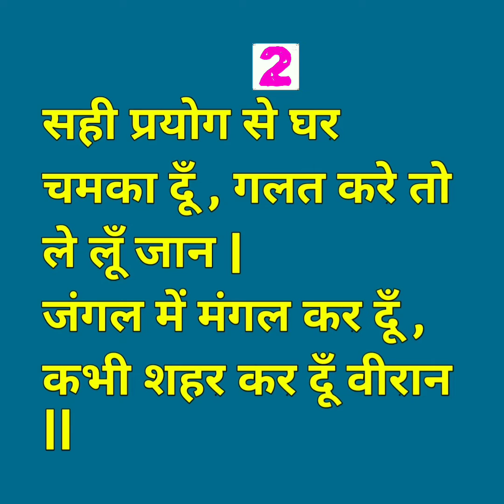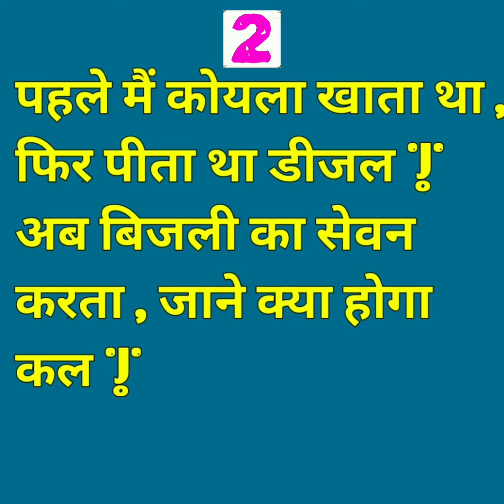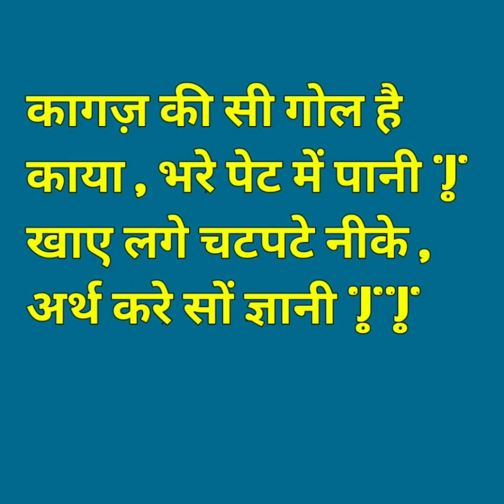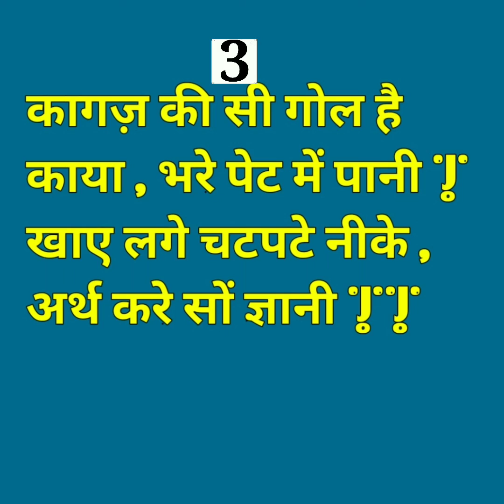पहेलियाँ शायद आप नहीं जानते होंगे जबाब || Puzzle | Riddle | मेरा उपयोग नही करोगे तो मछली से महकोगे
हिंदी मजेदार पहेलियां और जबाब, 🤔  दिमाग की कसरत

Paheli
Paheli in hindi with Answer

Conundrum
Difficult puzzle
Different paheliya
Difficult Riddle

ज्ञान पहेलियां
सरल पहेलियां
पहेलियां जो दिमाग घुमा दे

Khushhal Sir

Paheliyan

Majedar hindi paheliya
New paheliyan

Dimagi paheliyan
Paheliyan majedar
Jasoosi paheliyan

Puzzles
Paheli song

Mind puzzle

Mind paheliyan

Puzzle Word

Puzzle Word in Hindi

Paheliyan paheliyan

Logic paheliya

Buddhimani ki paheliyan
Rochak paheliyan
Gyan ki paheliya
Logical paheliyan

Hindi Riddle
Riddle

पहेलियां बुझाने के क्या लाभ हैं?

पहेलियां बुझाने से  कई लाभ हो सकते हैं, जिसके बारे में हम नीचे विस्तार से बता रहे हैं।

तर्क बुद्धि यानी लॉजिक के स्तर पर मजबूत हो सकते हैं।

ध्यान केंद्रित यानी एकाग्रता बढ़ाने में मदद मिल सकती है।

समस्या को सुलझाने की क्षमता का विकास होता है।

बातों में छिपी गहराई को समझने का कौशल बढ़ सकता है।

एक कड़ी से दूसरी कड़ी जोड़कर जवाब बनाने की कला का विकास हो सकता है।

नए शब्दों को सीख सकते हैं।

दिमाग की एक्सरसाइज हो जाएगी, जिससे मस्तिष्क अच्छे से कार्य करेगा।

Ken Learning Point